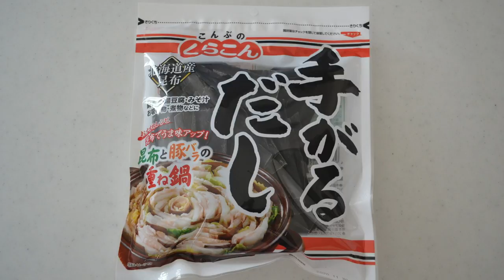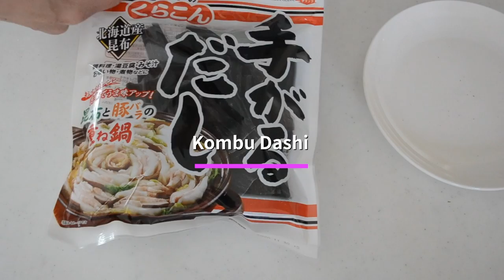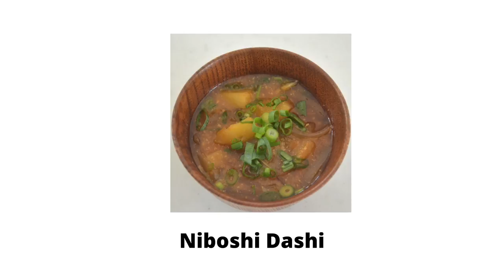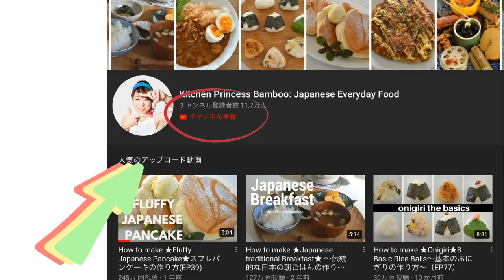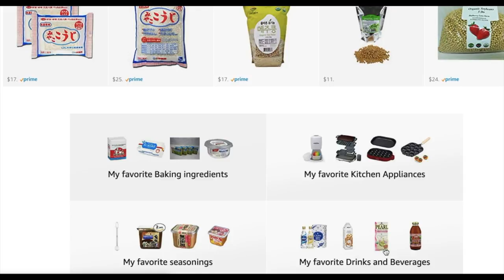How to make ★Dashi★ The Perfect Guide! 5 ways to make delicious and easy Dashi broth (EP 164)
Today I’m going to show you how to make Japanese Dashi.

Dashi is the most essential element of Japanese cooking.  We can’t make any Japanese dishes without Dashi.

I’m going to show you the basics of Dashi making.

Thick bonito flakes